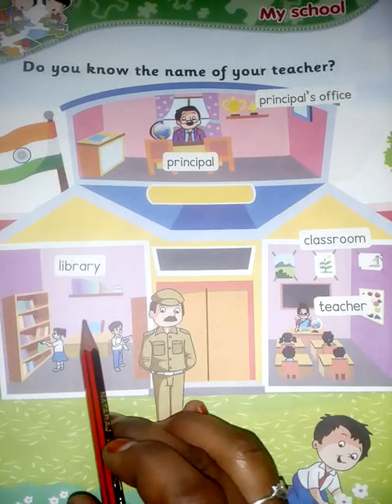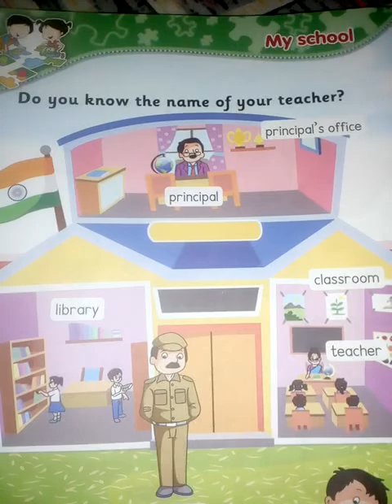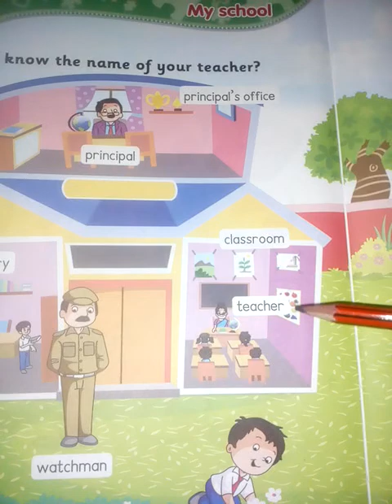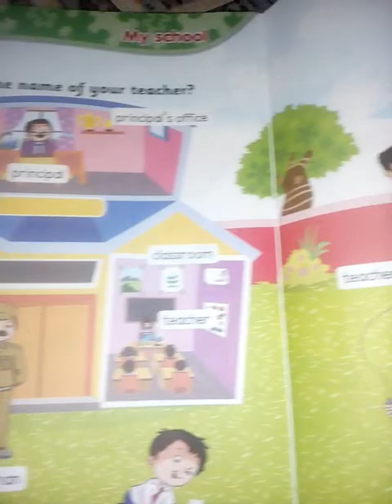October 19, 2021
Raji Garden: LKG/GK